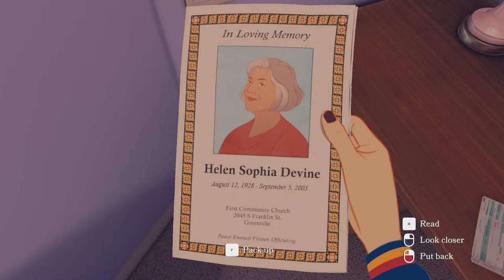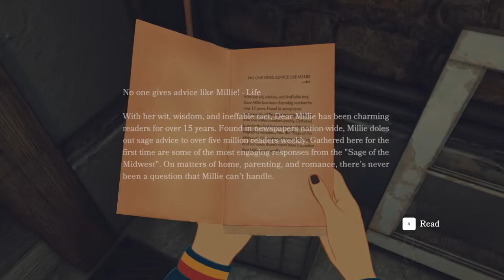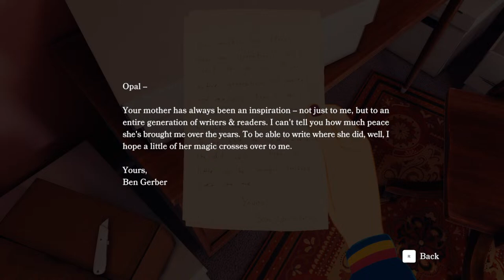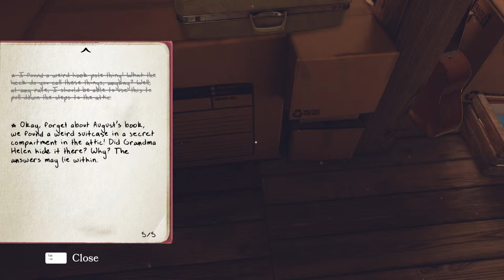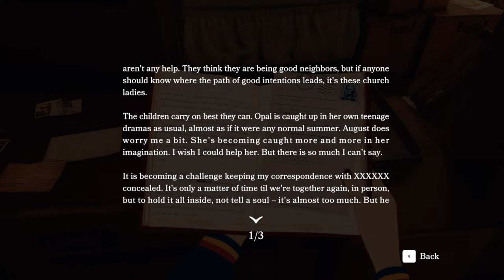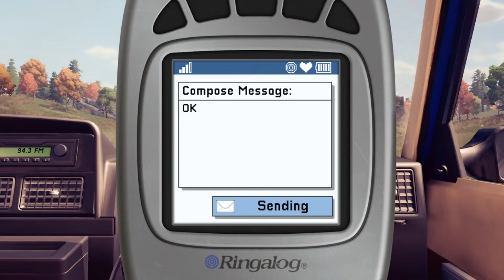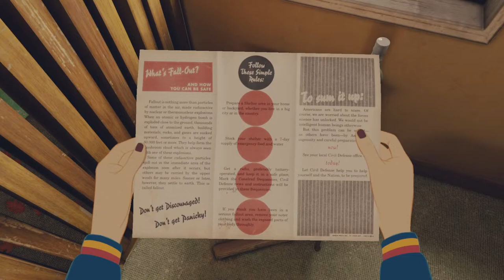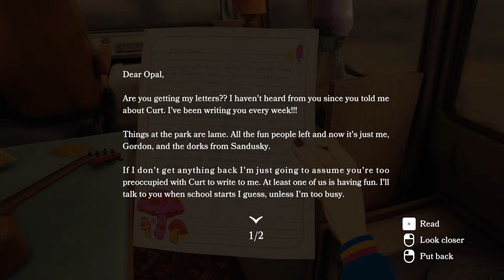Open Roads, adventure, exploration, first look, gameplay part 1, on steam pc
One fine fall day, Tess Devine and her mother, Opal, discover a cache of old notes and letters carefully stashed away in the attic of their house. Hints of deep-rooted family secrets, decades-old burglaries, a lost treasure somewhere near the Canadian border... What they uncover suggests a much darker mystery, best left well enough alone.
But that’s not going to happen.

In Open Roads, Tess and Opal embark on a road trip adventure to explore a series of long-abandoned family properties, unearthing the past. They’ll search the ruins of these places that hold buried memories, things Opal has tried for years to forget. And in this search, they'll discover not just the truth they've been seeking, but each other.

Featuring star performances by Keri Russell (The Americans, Star Wars: Rise of Skywalker) and Kaitlyn Dever (Booksmart, Uncharted 4).

download and install the blerp browser extension to start earning blerp points, you will earn points by watching and chatting in stream, to use to redeem blerp`s sound effects and redeem

pc specifications
Graphic's  Geforce RTX 3060

my channel logo and banner and thumbnail images are all made i have canva pro, all is for Commercial use.